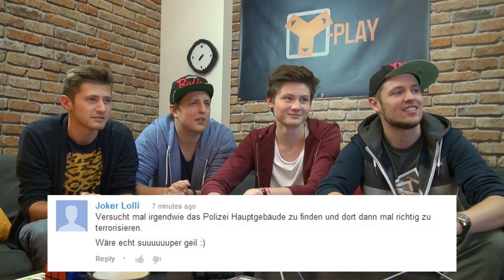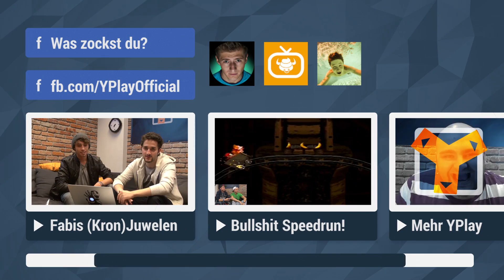GTA-Comment-Show feat. BullshitTV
Dner, izzi und BullshitTV reden über GTA und Co.

Du spielst gern, egal ob ab und zu oder regelmäßig? Dann ist Y-Play was für dich, denn das bedeutet jeden Tag Videos von deinen Lieblings-YouTubern wie Y-Titty, ApeCrime und vielen anderen zum Thema Gaming in den verschiedensten Formaten, nicht verpassen!

Wenn ihr hier mal Amazon Links zu Spielen seht und euch da etwas kauft, kostet euch das nichts extra, aber ihr unterstützt uns damit - danke! :)